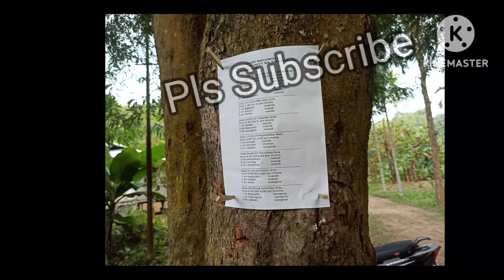Water Fall "Chimadare" At Meghlaya Near Goalpara. আহক চাবলৈ যাওঁ ।